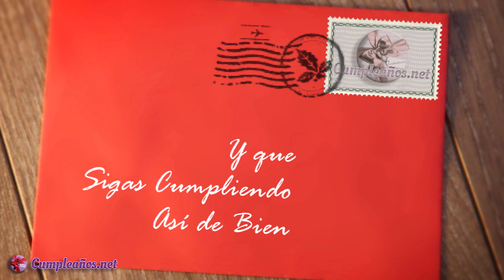🎈🎁🎂FELIZ CUMPLEAÑOS 🎂🎁🎈 TARJETA DE CUMPLEAÑOS ANIMADA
🚥 Este es mi Regalo a Distancia. 🎁  Hoy, en tu día especial, tu cumpleaños, deseo que todos tus sueños se cumplan, ¡¡MUCHAS FELICIDADES!!

Una Increíble tarjeta virtual animada para felicitar en un cumpleaños.

⭐ y COMENTA si te ha gustado o tienes alguna sugerencia.

¡ Comparte con tus seres queridos esta Felicitación de Cumpleaños Virtual
¡ FELIZ CUMPLEAÑOS !

¡Felicidades y saludos en el día mas especial del año! 😛